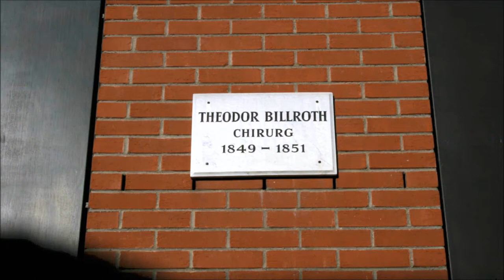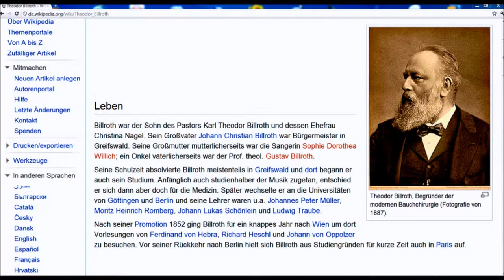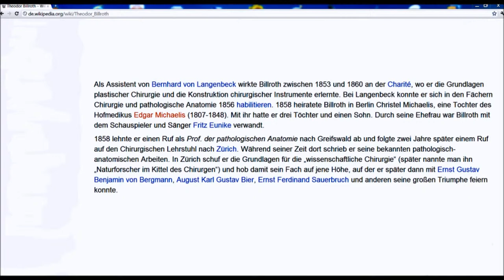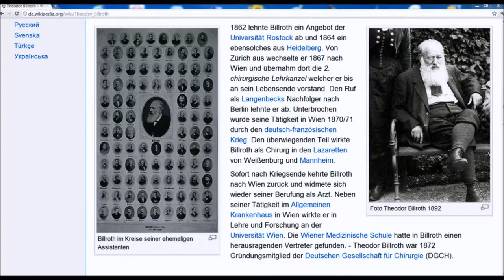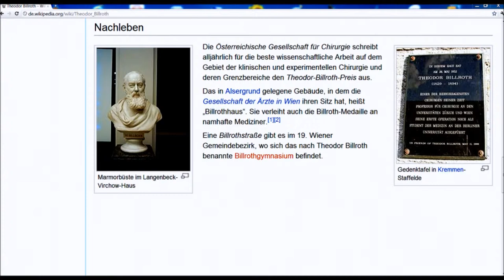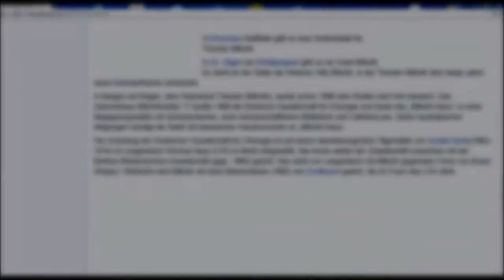🔴 Theodor Billroth • Chirurg • 1849 - 1851 • Prinzenstraße 9 ~ Göttinger Gedenktafel ...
Entdecken Sie die Stadt der Georg August Universität anhand der Göttinger Gedenktafeln immer wieder neu! Stadtführungen lassen sich anhand von verschiedenen Playlists durchführen!
Teilen Sie diese Herausforderung mit Ihren Freunden! ...